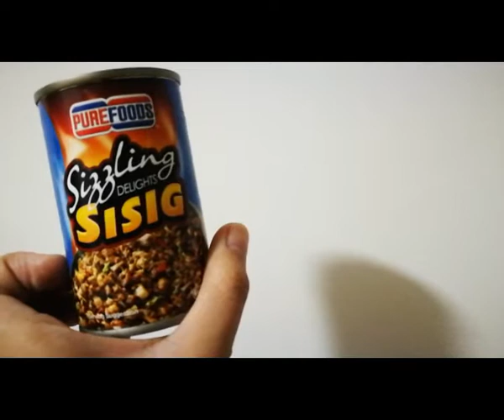Homemade Recipe | Instant Sisig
How to make instant sisig

Ingredients:
Purefoods Sisig
Garlic
Mayo
Soy sauce
Chili

Optional:
Lemon or Calamansi mix with soy sauce
Honey for sweet and spicy taste

Procedure:
Just mix all

Enjoy!!! Serve with Hot Rice